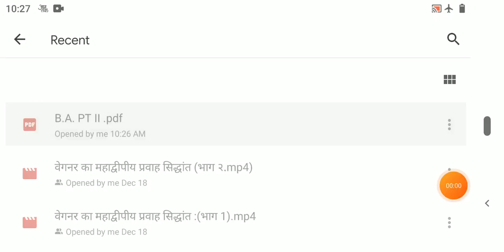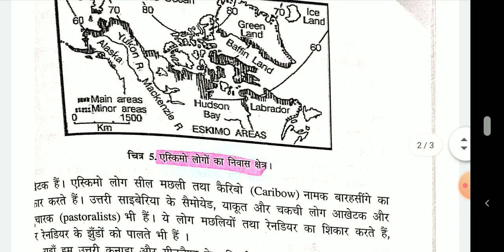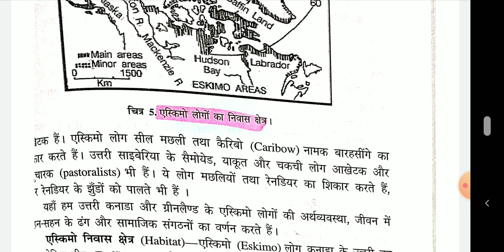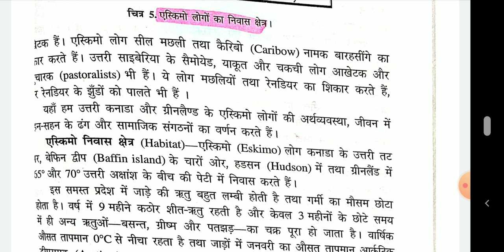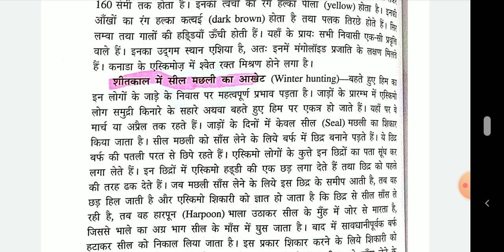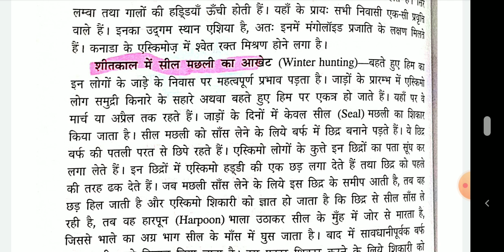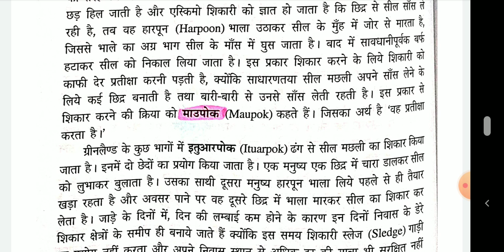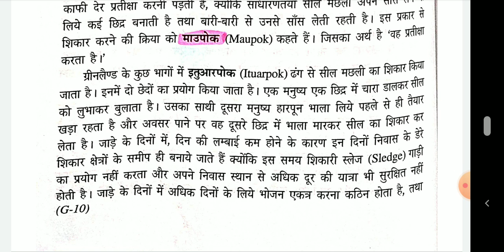Suresh Kumar Yadav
B.A. Part II Geography Paper 2